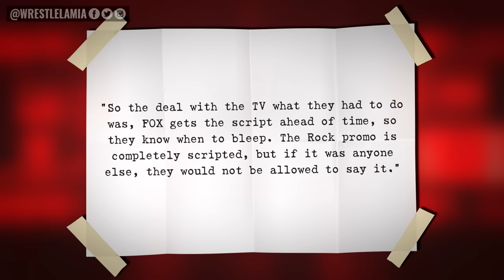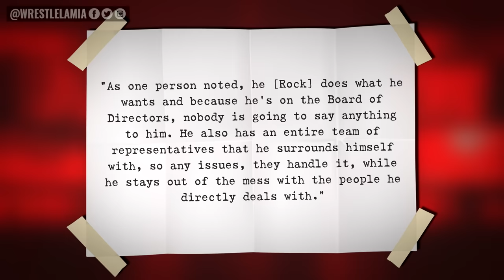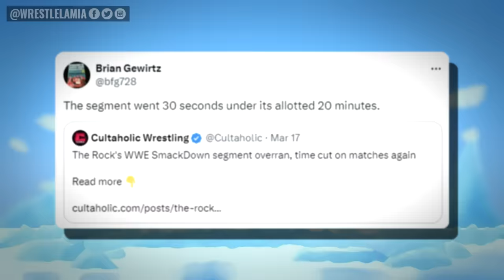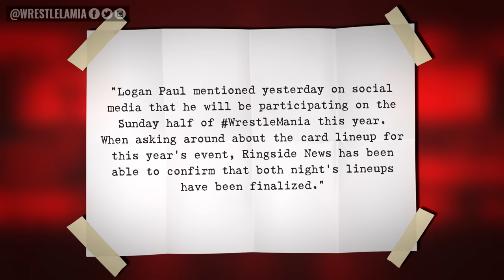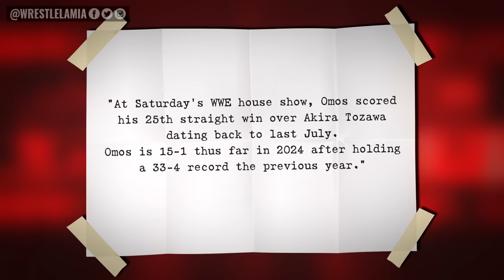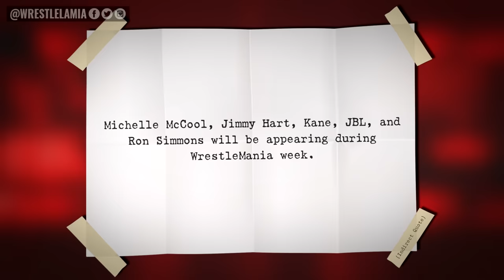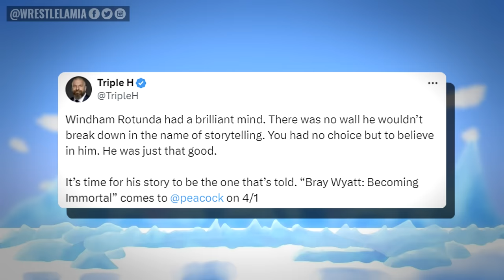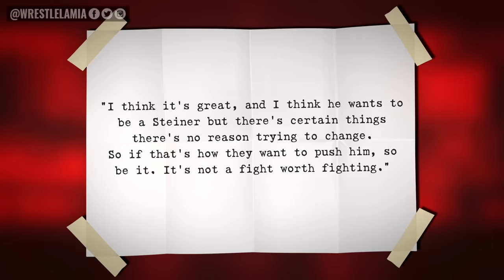WWE Superstars Frustration With The Rock...Kane WWE Return...WWE Star Pulled...Wrestling News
Frustration With The Rock backstage in WWE

0:00 Intro
0:43 The Rock Is In the Spotlight Again
0:56 Backstage Frustration With The Rock
3:00 Brian Gewirtz Shuts Down Rock Rumor
4:18 Has WWE Locked in WrestleMania Card?
5:10 WWE Pulls Star From Events Due To Injury
5:36 Bloodline Member Missing WrestleMania
6:14 WWE Superstar Enjoying Win Streak
7:29 WWE Legends Appearing During WrestleMania 40
8:11 Bray Wyatt Documentary Coming to Peacock
8:49 Scott Steiner Talks Bron Breakker Not Using Steiner Name

Topics Discussed In this Video:

1. WWE News
2. WWE Rumors
3. Wrestling News
4. Wrestling Rumors
5. Wrestlelamia